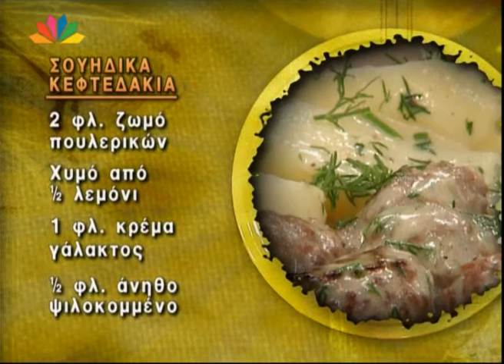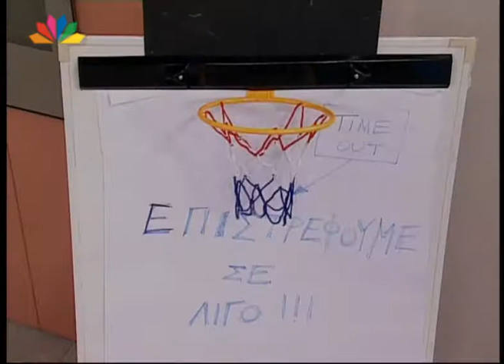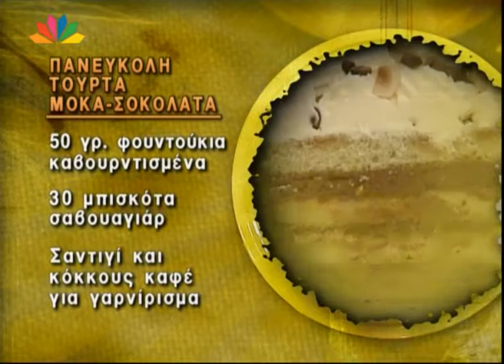Nistikoi Praktores 12 03 2010